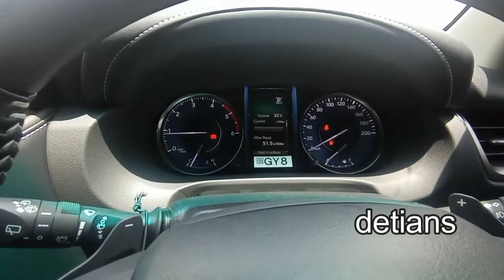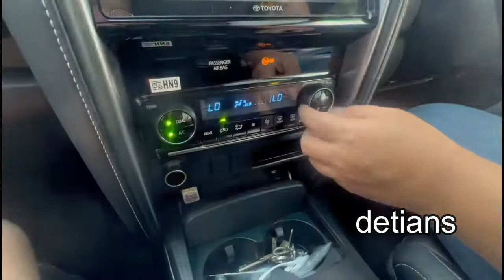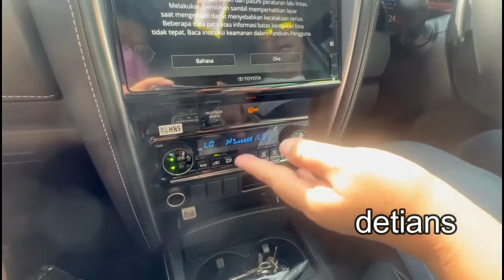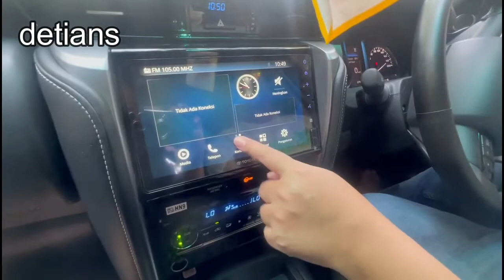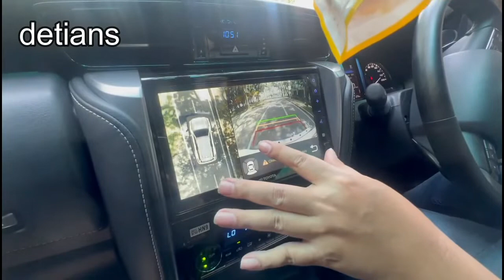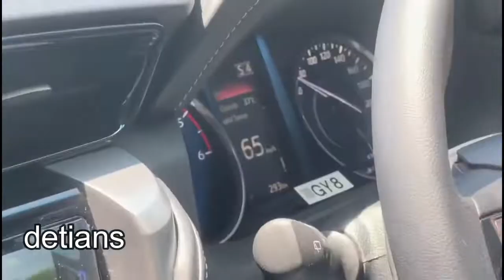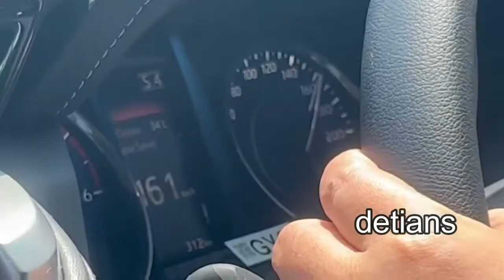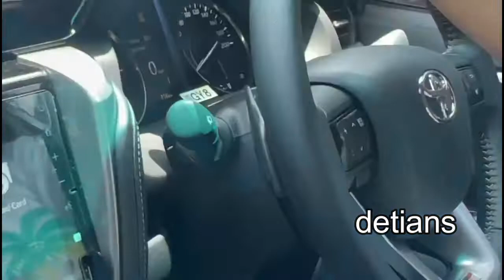TOYOTA FORTUNER 2 8 GR SPORT 1 GD II Thn 2022 II TERBARU II FITUR MAKIN BAGUS II INFO LENGKAP II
Buat anda yang ingin Beli FORTUNER TERBARU 2022 TYPE GR SPORT 2.8 anda wajib tonton liputan saya secara lengkap supaya anda tau apa ke untungan dan kelemahanya . Di liputan ini saya akan bahas semua secara lengkap . Makasih